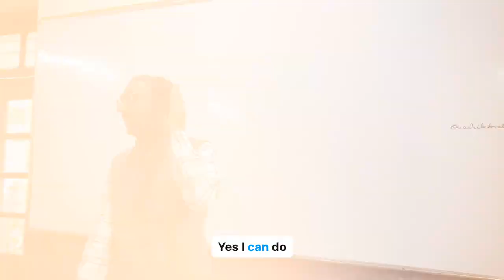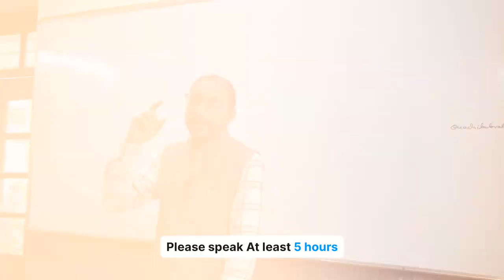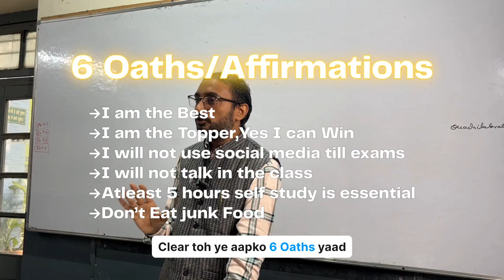What Happens When You Start Your Day with These Powerful Affirmations? | MJ Sir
Meet MJ Sir, the high school teacher who's transforming his classroom with an incredible daily ritual. Watch as his students light up with confidence and motivation through the power of positive affirmations. You won’t believe the impact these words have! 🌟 Don’t miss this heartwarming and inspiring moment.